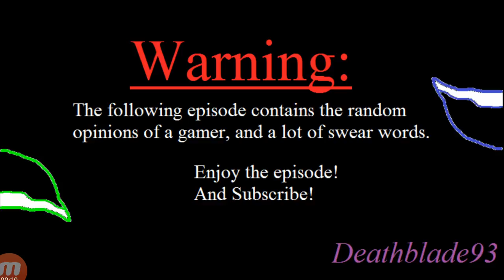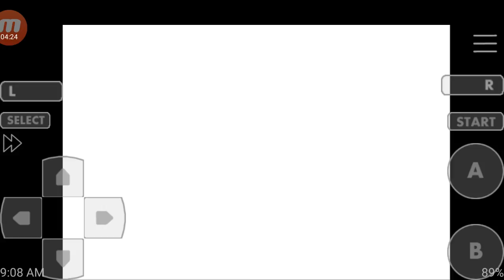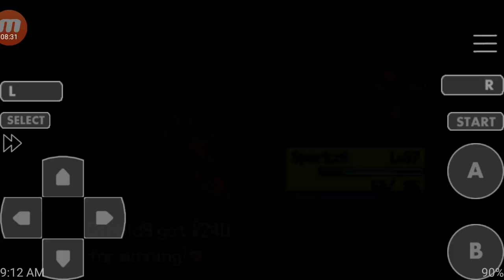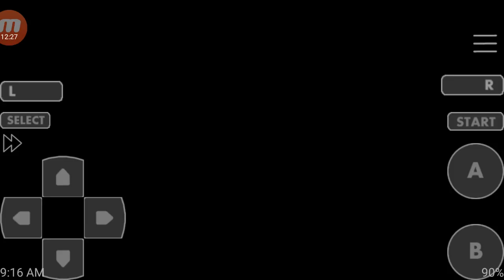Let's Play! Pokémon Glazed Ep.9!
What up people Deathblade93 here bringing you another episode of let's play Pokemon Glazed! Thanks to Mobizen Screen Recording App. Pokemon Glazed is a hack of Pokemon Emerald. A hack is when somebody use code to change stuff in a version of pokemon, or to create a whole new story. I will be cheating because I know cheat codes that work for Glazed. If you don't like that I'm cheating well video games cheat all the time.

Cheat Codes
Money
D8BAE4D9 4864DCE5
A86CDBA5 19BA49B3
A57E2EDE A5AFF3E4
1C7B3231 B494738C
C051CCF6 975E8DA1

Items
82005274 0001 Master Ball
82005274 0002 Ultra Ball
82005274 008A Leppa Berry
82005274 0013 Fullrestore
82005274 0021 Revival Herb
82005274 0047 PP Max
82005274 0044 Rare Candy